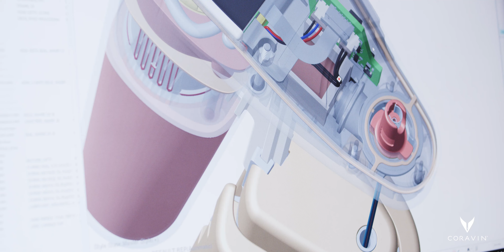The History of Coravin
Coravin Wine Preservation System Founder and Inventor, Greg Lambrecht shares the story behind his invention and how Coravin has continued to innovate since launching the System.